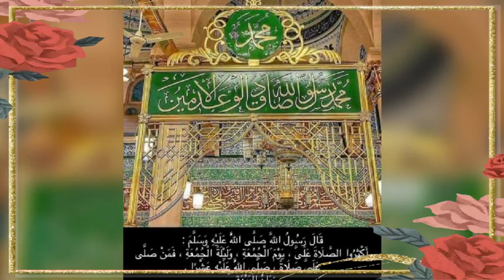Rukh Din Hai Ya Mehray Sama Ye Bhi Nahi Wo Bhi Nahi / Hafiz Jamal Muhammadi Saifi Naat💖💖💖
Saifi Naat